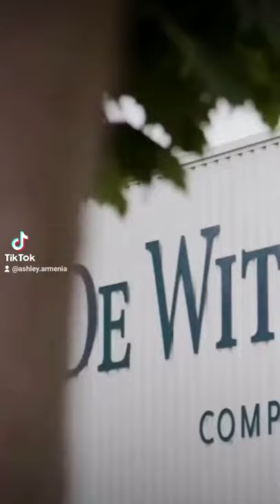Բելգիական անկողնային պարագաներ | De Witte Lietaer | Competence in Linen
De Witte Lietaer բելգիական անկողնային պարագաների պրեմիում կարգի ապրանքանիշը հիմնադրվել  է 1898 թվականին Բելգիայում։ Այն ներկայացնում է 100% բամբակի ու սաթինի համադրությամբ անկողնային պարագաներ, ինչպես օրինակ՝ վերմակներ, վերմակերեսներ, բարձեր, բարձի երեսներ և ներքնակներ։

2020 թվականից սկսած Ashley Homestore ամերիկյան կահույքի խանութ-սրահների ցանցը հանդիսանում է բելգիական պրեմիում կարգի  անկողնային պարագաների պաշտոնական ներկայացուցիչը Հայաստանի Հանրապետությունում։

Հետևեք մեզ՝